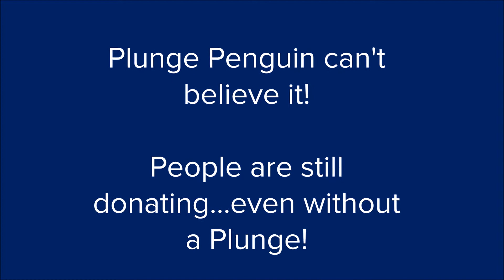Plunge Penguin is getting excited!